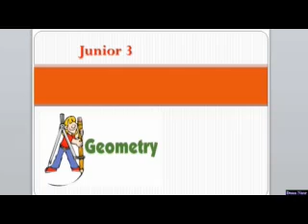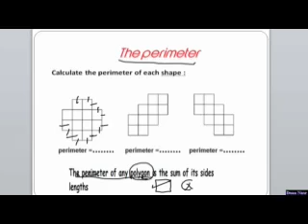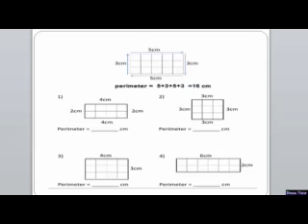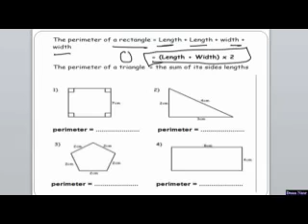Geometry the primeter for junior 3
سلسله شرح ماث من اول 15 مارس